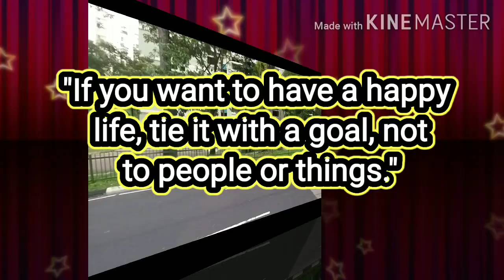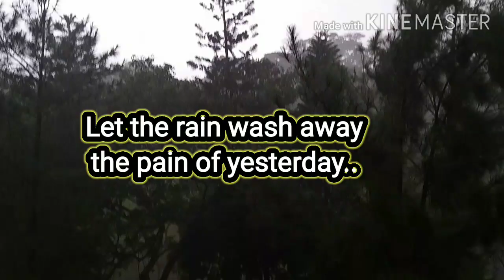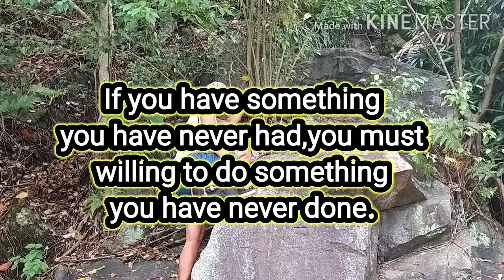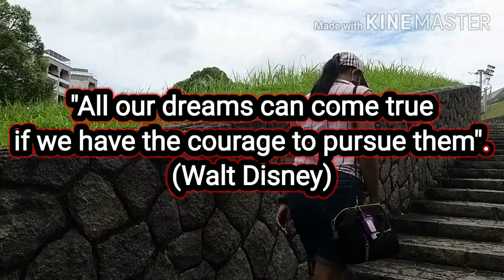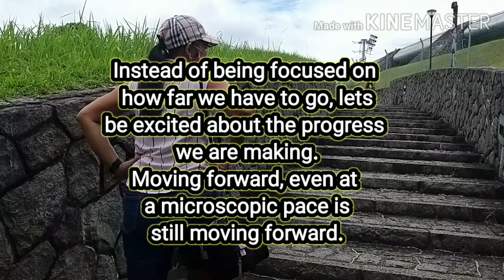BEST MOTIVATION- DON'T GIVE UP. GREAT THINGS TAKE TIME.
Don't give up is one of the best motivation to anyone.It simply means believing in yourself. Learn to accept failure and skill of adaptation.Keep in mind that there is no failure except in no longer trying.Push yourself to keep going , with the idea of giving up you could be throwing away something good. You'll never know how close you are succeeding if you give up now.
According to Dale Cargenie" Most of the important things in the world have been accomplished by people who have kept on trying when there seemed to be no hope at all." So, if you want to achieve your goal/goals  never give up and just keep trying.

Hope the other motivational/ inspirational quotes that I presented in this video can help you push yourself to remind you when you feel like giving up.You can do it! Have a strong faith. Cheers!

Appreciate if you can give comments too.